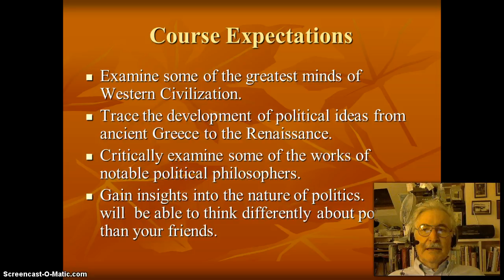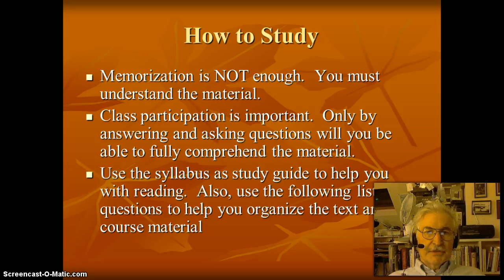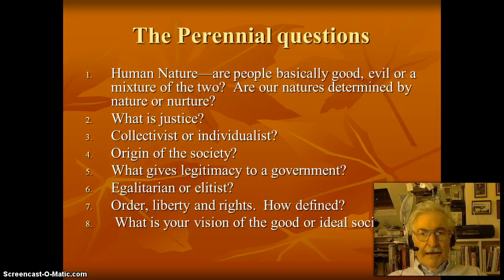Lecture 1 Intro Part 1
Watch this segment first